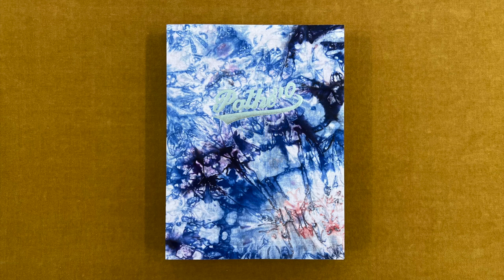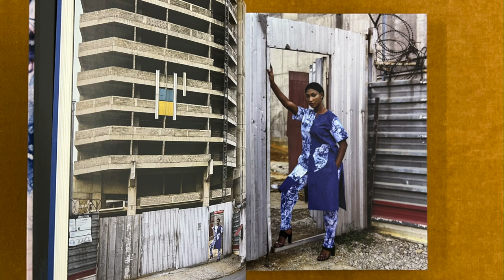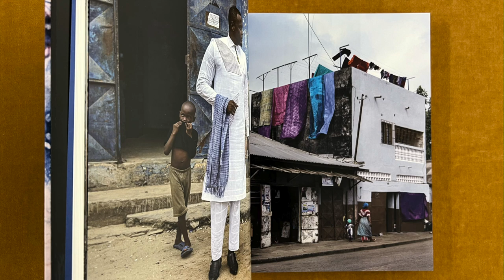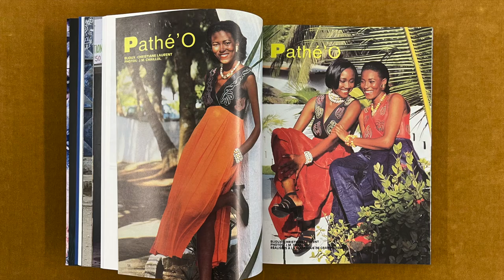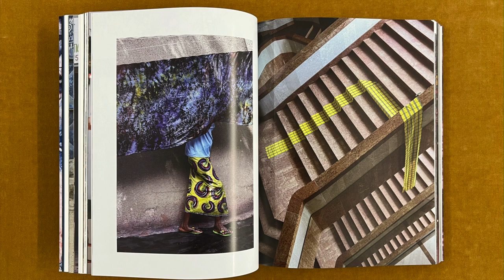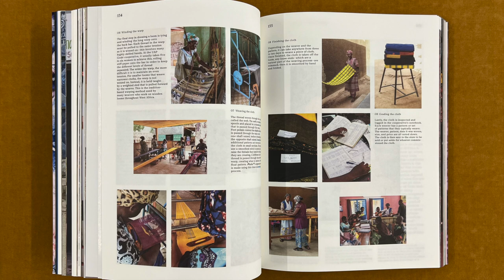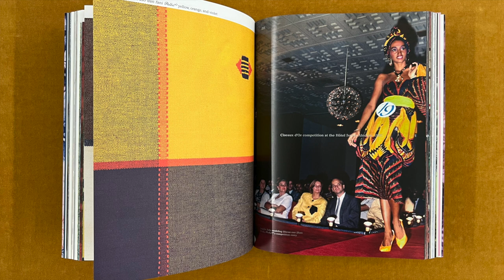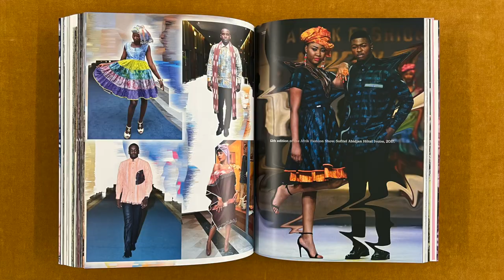Pathè'O, African Fashion Designer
Pathè'O. Un créateur de mode depuis 1971, edited by Flurina Rothenberger, Hammer and Catherine Morand, published by Edition Patrick Frey

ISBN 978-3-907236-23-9